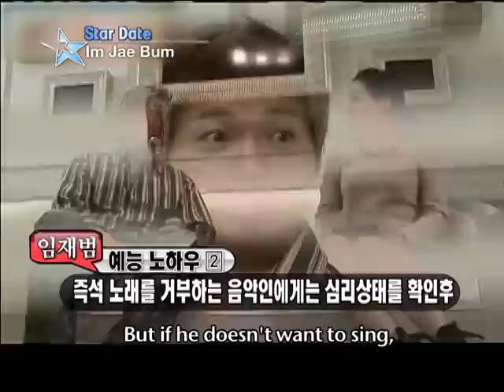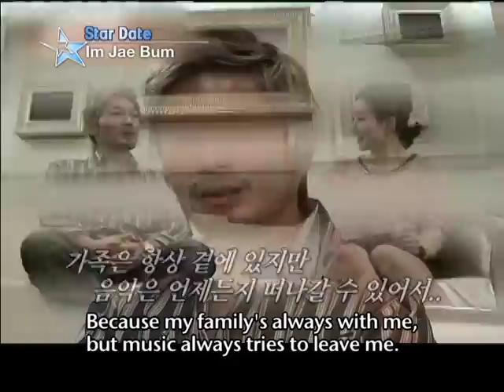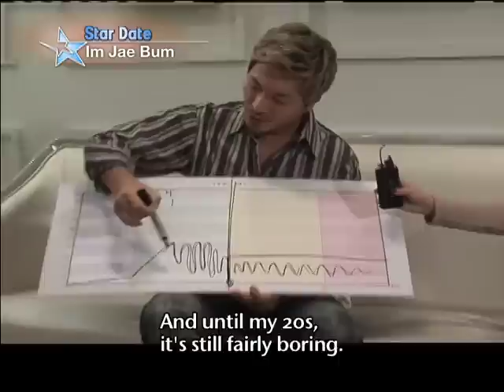[Star Date] Im Jae-bum (임재범), the singing tiger!